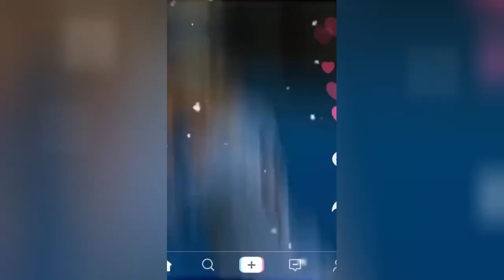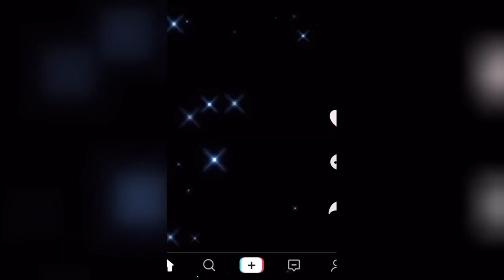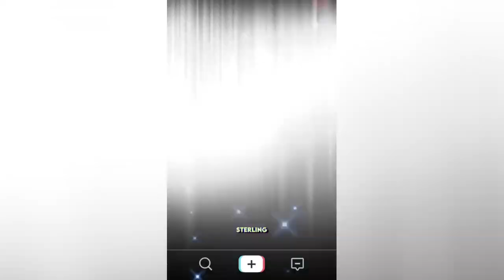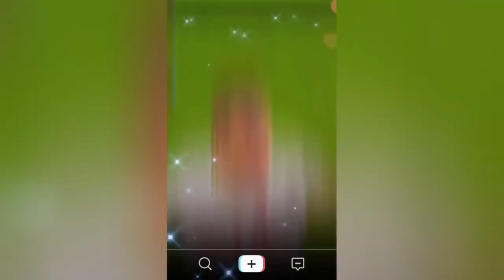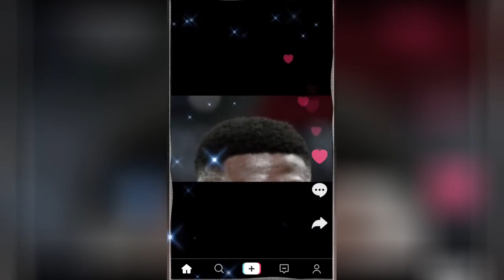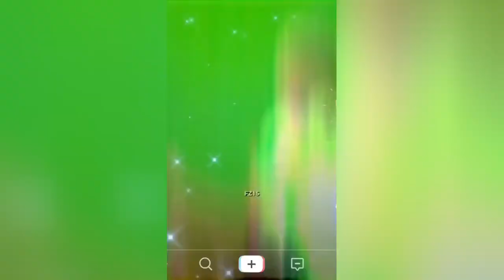best reels top shots high quality football reels compilation socce mood mixed music